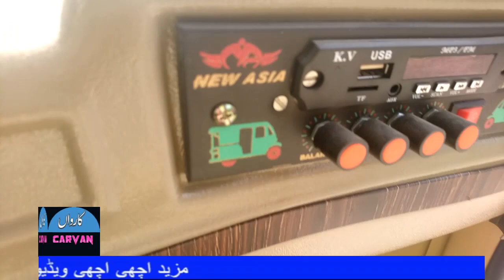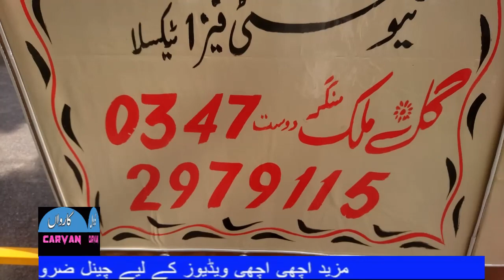RICKSHAW PRICE IN PAKISTAN 2019 | NEW ASIA RICKSHAW PRICE IN PAKISTAN 2019 | AUTO RICKSHAW FOR SALE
If you want to know auto rickshaw price in Pakistan 2019  ,new Asia rickshaw price in Pakistan 2019, AUTO RICKSHAW FOR SALE IN PAKISTAN this video is best for you.